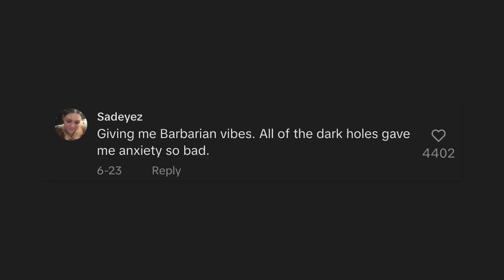Women horrified to discover peepholes, hidden rooms and secret tunnels in Airbnb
Two young women have gone viral on TikTok after sharing an uneasy experience at a Portland, Oregon Airbnb where they had been staying.

Tierra Burris and Scarlet Wolf had booked a two-week stay at the rental before realizing some eerie quirks within.

To start things off, Burris claimed the owners had initially provided the wrong address and they could not locate the home.

“First thing … we get here, they did not give us the right address,” says Burris. “They gave us an address for a place that does not exist.”

They start the video inside the home, which has amassed almost 5 million views, and acknowledge that when they first walked in, they thought the house was “gorgeous, beautiful.”

But they notice no blinds on any of the windows. Burris says that they couldn’t even access the home through the front door, but rather through another that leads into one of the bedrooms.